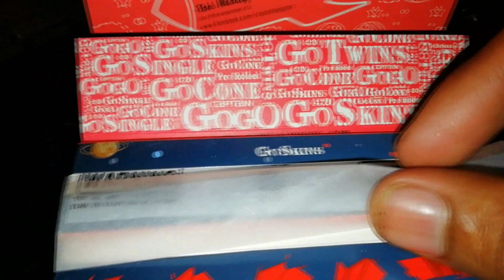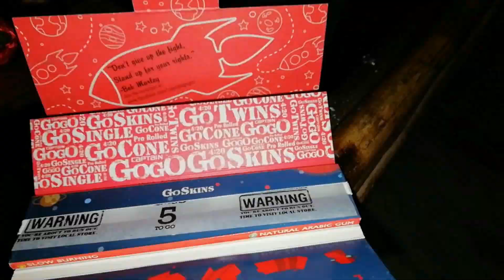Bass cruising, ZDI | car lovers | Ranchi Jharkhand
stunt offroad in Ranchi

THANKS_FOR_WATCHING_#ASITTOPPO